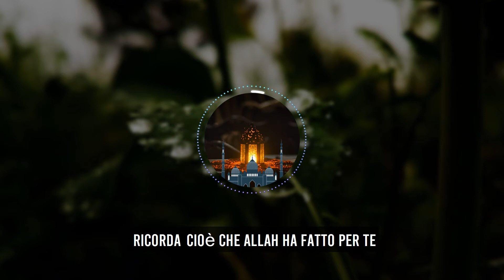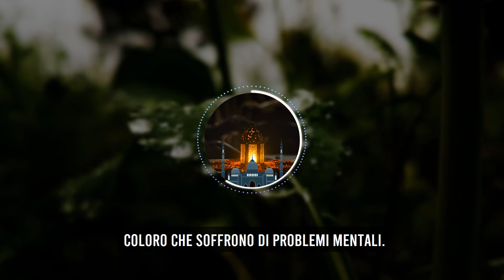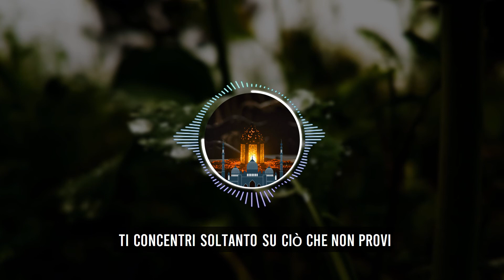Sii Grato Per Ciò Che ti è Stato Dato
► Creazione del video: Il Team di Il Vero Islam

Produce anche video coranici con traduzione in italiano.

N.B. Le opinioni espresse dai relatori non riflettono necessariamente le opinioni de Il Vero Islam o di qualsiasi altro progetto che potrebbe avere o che intende realizzare.